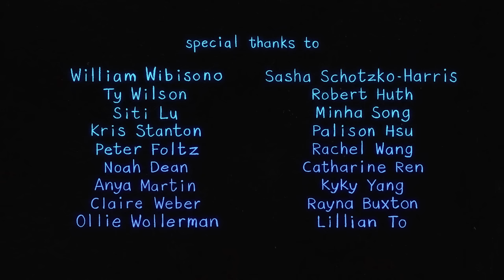The Best Ham Sandwich According to a Fish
Overwhelmed by the sheer number of frozen ham sandwich options at a grocery store? Maybe listen to a fish!
My final film at CalArts! Hope you enjoy :^)

Credits:
Director/Animator/Sound Designer- Jessica Xu
Composer- Kanoa Ichiyanagi
Re-recording Mix- Daniel Eaton
Fish Voice- Peter Foltz
Shopper Voice- Noah Dean
Additional Voice- William Wibisono